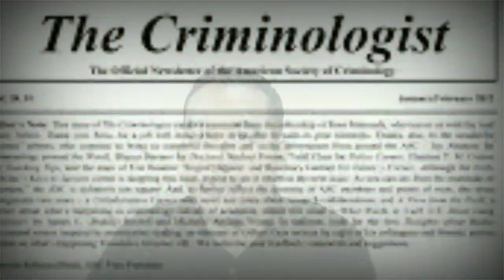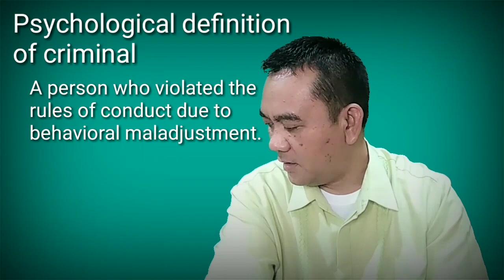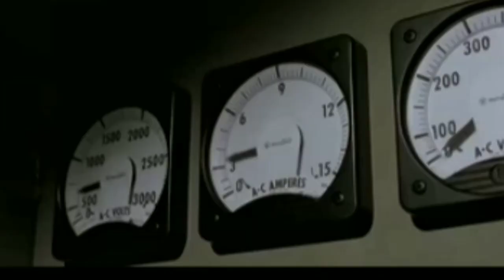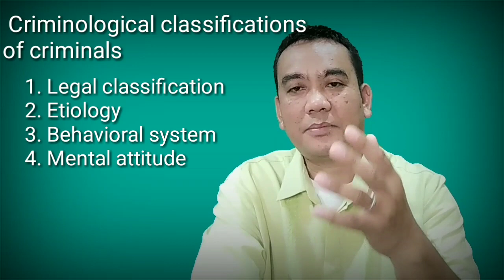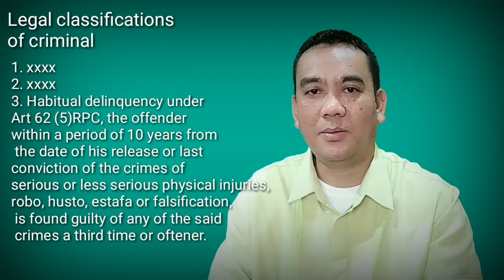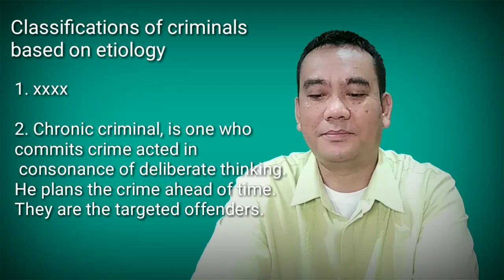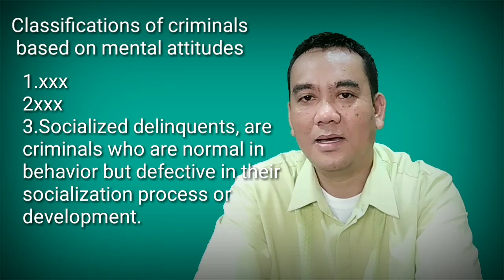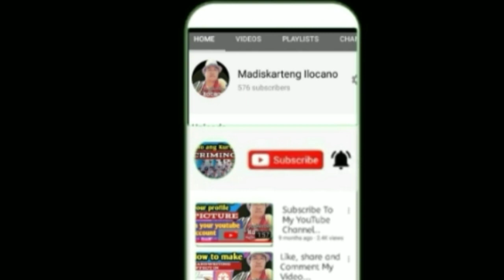WHO ARE CONSIDERED CRIMINALS?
A criminal is a person who committed a crime and convicted by the court. The subject introduction to criminology is the foundation of criminology courses.